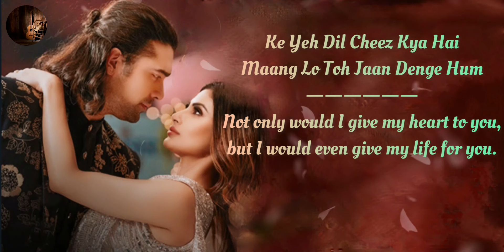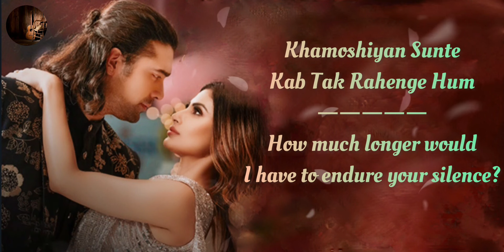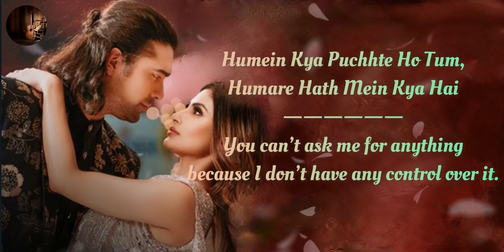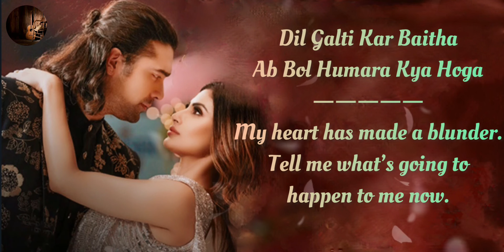Dil Galti Kar Baitha Hai Song Lyrics English Translation || Jubin Nautiyal || Mouni Roy